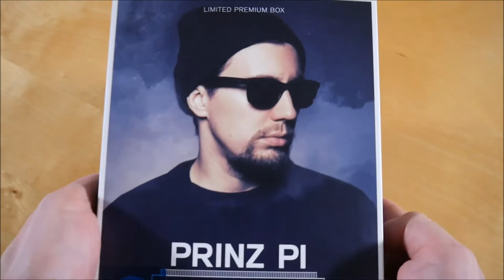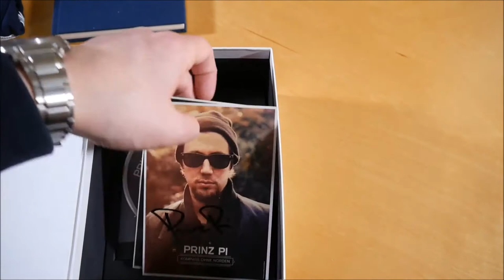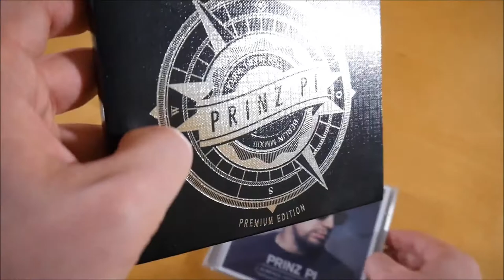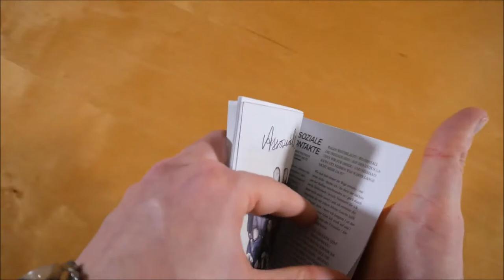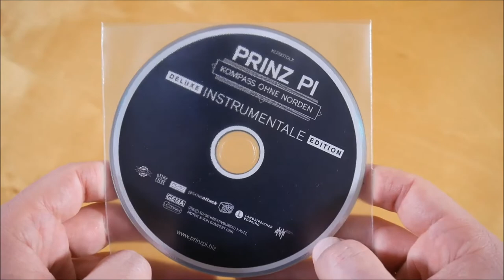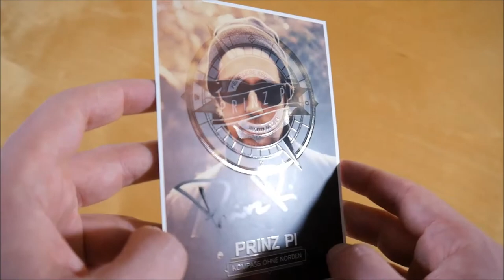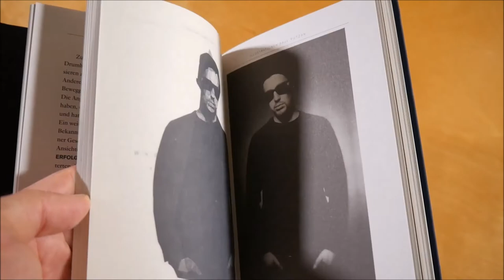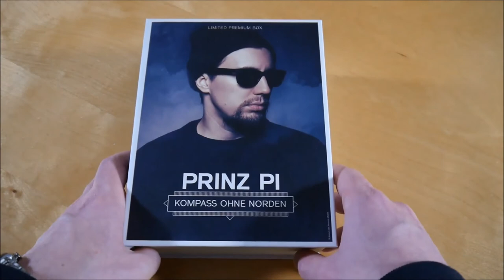Prinz Pi - Kompass ohne Norden Box Unboxing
In diesem Video zeige ich euch die Kompass ohne Norden Box von Prinz Pi.
► Hier könnt ihr das Album kaufen:
Weitere Musik von Prinz Pi

✘►ALBUM INFOS
Prinz Pi - Kompass ohne Norden
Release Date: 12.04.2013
Kaufpreis: ? €

Kompass ohne Norden Box Inhalt:
- Album
- Album Instrumentals
- DVD
- T-Shirt
- Buch
- Autogrammkarte
- Sticker (6x)

Kompass ohne Norden Tracklist:
01. Fähnchen Im Wind
02. Moderne Zeiten
03. Kompass Ohne Norden
04. Frühstücksclub Der Toten Dichter
05. 100X (feat. Casper)
06. Glück
07. Säulen Der Gesellschaft
08. Rost
09. Ende Blut, Alles Blut
10. Schwarze Wolke
12. Asoziale Kontakte
11. Die Letzte Ex
13. Unser Platz
14. Schiefe Pyramiden
15. Dumm

Kompass ohne Norden Info:
Das Album von Prinz Pi erschien am 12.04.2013 über Keine Liebe Records.